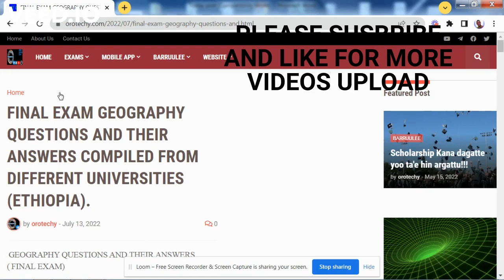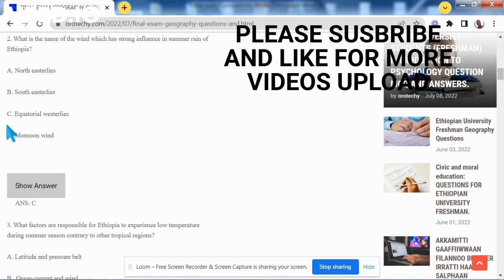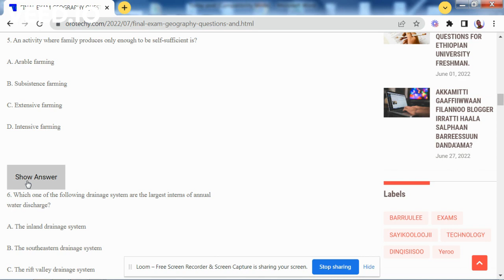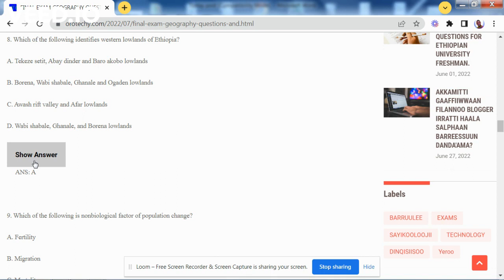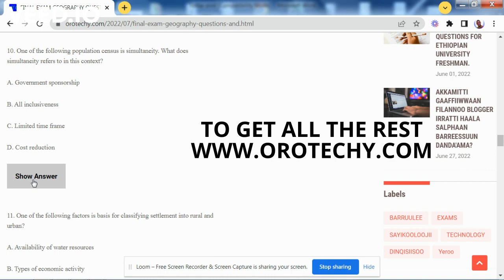GEOGRAPHY FINAL EXAM QUESTIONS AND ANSWERS FOR ETHIOPIAN UNIVERSITY FRESHMAN STUDENTS YOU LIKE IT!